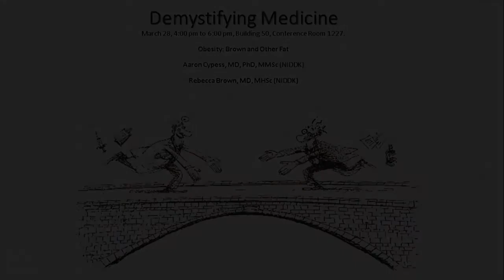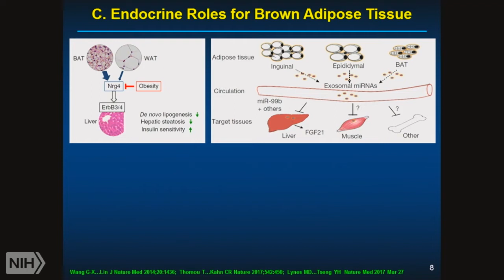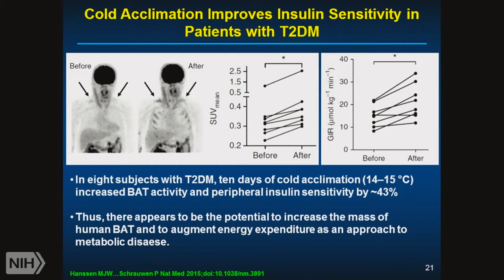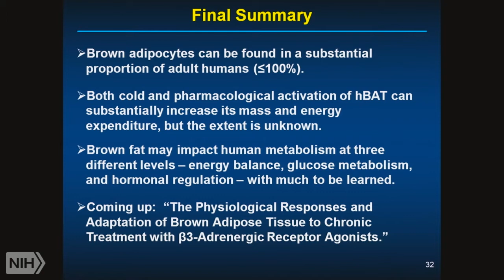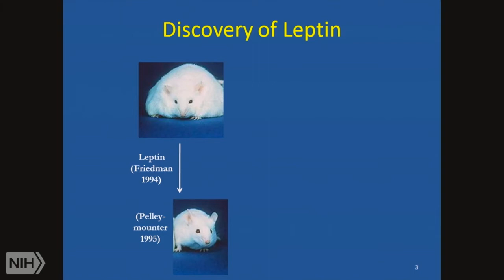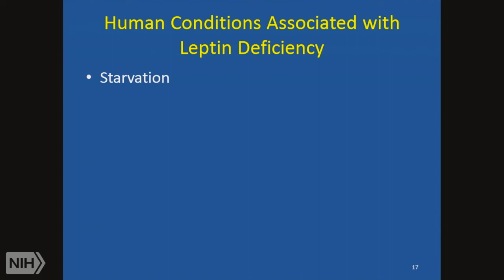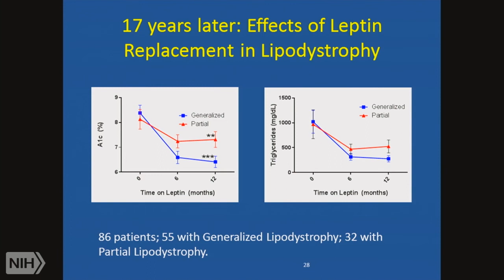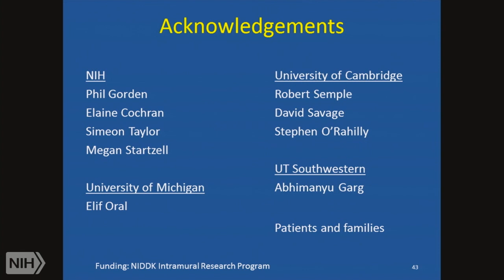Demystifying Medicine 2017: Obesity: Brown and Other Fat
Air date: Tuesday, March 28, 2017, 4:00:00 PM

Runtime: 01:30:01

Description: The Demystifying Medicine Lecture Series is designed to help bridge the gap between advances in biology and their applications to major human diseases. Each lecture will feature a presentation on a major disease, including current research and advancements on treatments.

Author: Aaron Cypess, MD, PhD, MMSc, NIDDK, NIH and Rebecca Brown, MD, MHSc, NIDDK, NIH